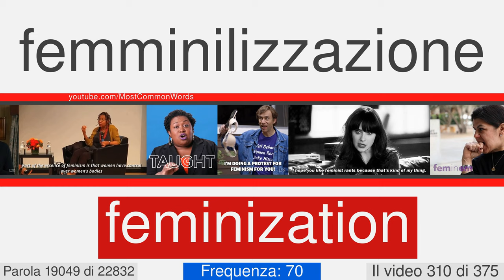La maggior parte delle parole comuni in inglese con traduzione, pronuncia, e l'animazione #310 EN⬅IT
23000 parole in inglese con traduzione, pronuncia, e l'animazione
Questo è il numero di video 310 di 375. Esso contiene 58 parole, da 18994 a 19051. Qui ci sono alcuni di loro: tribadism, zootomy, anticorruption, biochemist, demotion, deracinate, evitable, exophthalmos, flabbergast, gadolinium.